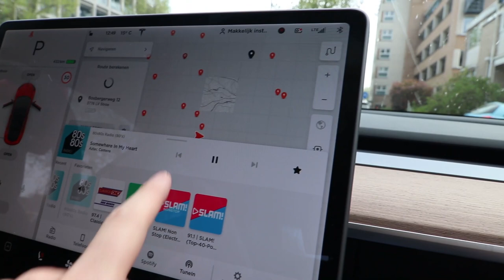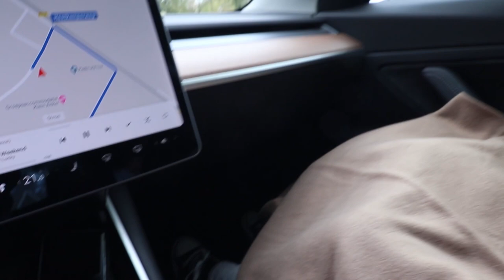We got a PUPPY! 🥰❤ 8 Weeks old Bernese Mountain Dog CUTENESS OVERLOAD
The day that we got to pick up and bring home our Bernese Mountain dog puppy of just 8 weeks old.
His name is Herman and he's the biggest of the litter (4 boys, 3 girls).

More video's will follow.